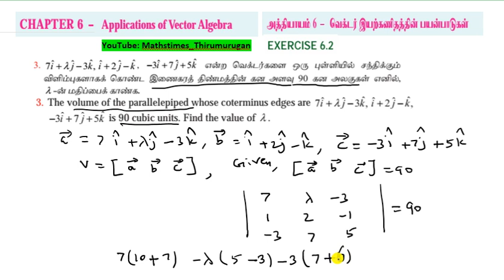Class 12|EX-6.2|Q.no-3|Applications of Vector Algebra